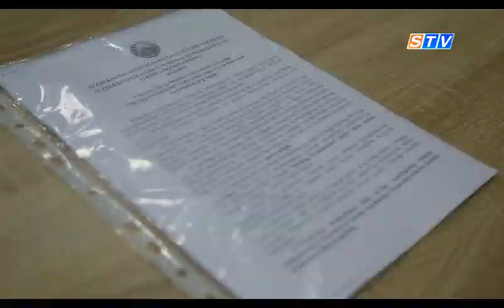MAKTABLAR O’RTASIDA ‘’MENING PREZIDENTIM’’ MAVZUSIDA IJODIY TANLOV BO’LIB O’TDI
Bugungi kunda davlatimiz rahbari tomonidan  ta’lim-tarbiya tizimining sifatini va samaradorligini oshirish bo’yicha chora-tadbirlar amalga oshirilmoqda. O’quvchilar so’ngi yillarda ta’lim sohasida amalga oshirilgan islohotlarni teran idrok etish va ular to’g’risida mulohaza yuritishi uchun O’zbekiston Respublikasi Xalq ta’limi vazirligi va O’zbekiston kasaba uyushmalari Federatsiyasi Ijroiya qo’mitasining 2021-yil 18-noyabrdagi ‘’Umumta’lim maktablari o’quvchilari o’rtasida ‘’Mening Prezidentim’’ ijodiy ishlar tanlovini tashkil etish va o’tkazish to’g’risida ‘’ 65-sonli qarori hamda ijodiy ishlar tanlovini o’tkazish tartibi to’g’risida nizom ham tasdiqlandi. Ushbu tasdiqlangan qaror va nizomga asosan ‘’Mening Prezidentim’’ ijodiy ishlar tanlovini  4-bosqichda o’tkazilishi belgilangan.